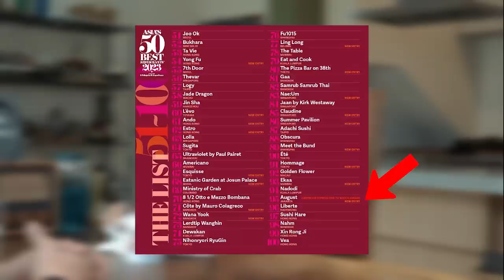#308 100 RESTAURANT TERBAIK DI ASIA! | WITH BUDI DAN HANS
Episode kali ini Ray Janson Radio kedatangan Budi dan Hans, owner dan chef owner August Jakarta Restaurant. Baru-baru ini August Jakarta masuk dalam list Asia's 50 Best Restaurant dan urutan ke-95. Selain itu August juga mendapat nominasi Want to Watch Award, sebagai restaurant rising star pada ajang Asia's 50 Best Restaurant Award. Gimana mereka bisa dapat nominasi itu, penasaran? Tonton episode ini selengkapnya.